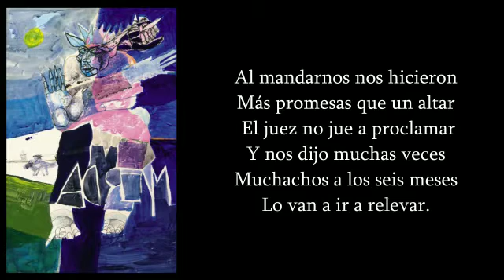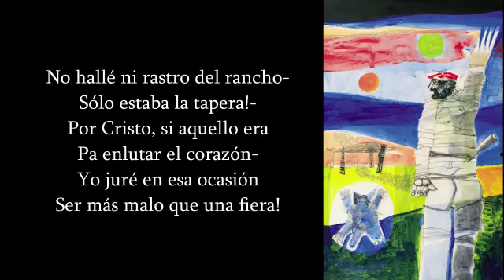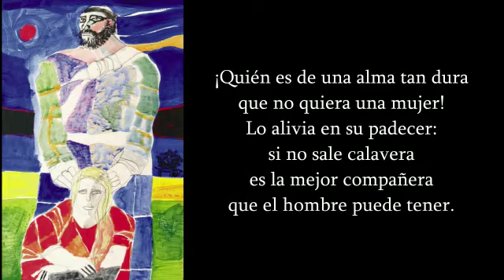9 de noviembre de 2020